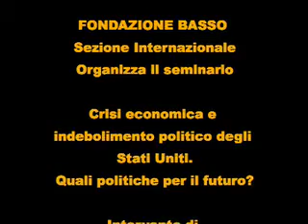FONDAZIONE BASSO - Marcus Raskin 10° parte - RBCASTING.com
Intervento di MARCUS RASKIN (consigliere alla Casa Bianca di John Kennedy, fondatore dell'Institute for Policy Studies di Washington e professore di scienze politiche all'Università George Washington). Si è svolto lo scorso 29 maggio 2008 presso la sede della Fondazione Lelio e Lisli Basso l'incontro intitolato "Crisi economica e indebolimento politico degli Stati Uniti. Quali politiche per il futuro?". Ospite d'onore della serata il professore  Marcus Raskin, consigliere alla Casa Bianca di John Kennedy, fondatore dell'Institute for Policy Studies di Washington, il più importante centro studi progressista americano, è professore di scienze politiche all'Università George Washington. Sono intervenuti Luigi Nieri, Assessore al bilancio della Regione Lazio, e i docenti Roberto Schiattarella, Università di Camerino, Mattia Diletti, Università di Teramo, Mario Pianta, Università di Urbino e Annamaria Simonazzi, Università di Roma "La Sapienza". Roma, sala conferenze Fondazione Basso, giovedì 29 maggio 2008. 29/05/2008.